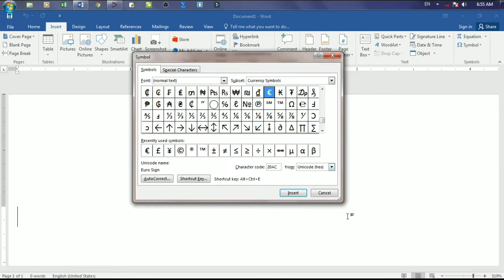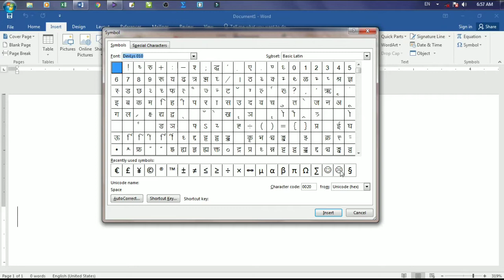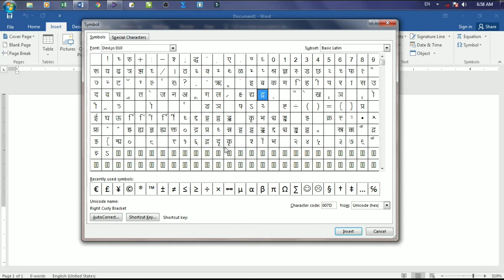hindi typing code || alt code || hindi typing alt key code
hindi typing code || 🔥|| all hindi typing code || alt code || hindi alt code

मोबाइल से टाइपिंग सीखे

hindi typing alt key code

आपको इस वीडियो के अंतर्गत मिलेंगे हिंदी टाइपिंग के अंतर्गत काम में आने वाले सभी codes और जो हमें कीबोर्ड के ऊपर नहीं मिल पाते हैं और हमें alt की के साथ उपयोग करने होते हैं दोस्तों

दोस्तो स्वागत है आप सभी का 💓

Common (लोकहित) issue हिंदी में